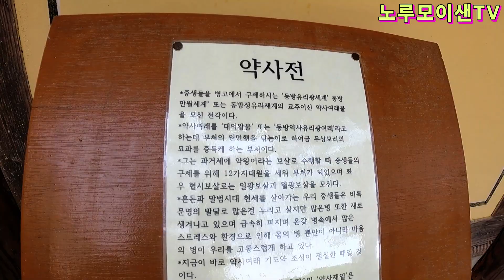여름과 가을에 꼭한번 다녀 올만한 무학대계곡//노지차박캠핑 //자동차여행!!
지금은 공사 중이지만 여름과 가을에 자동차 여행으로 꼭한번 다녀올만한 포항 두마리 무학대계곡!! 경북 포항시 북구 죽장면 두마리 무학대계곡!!